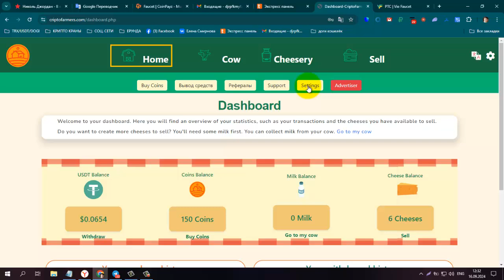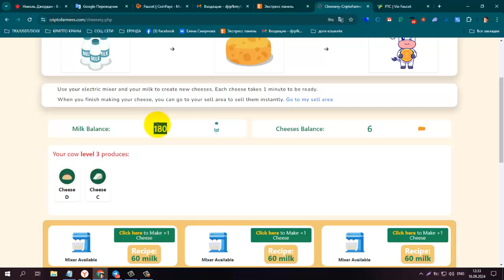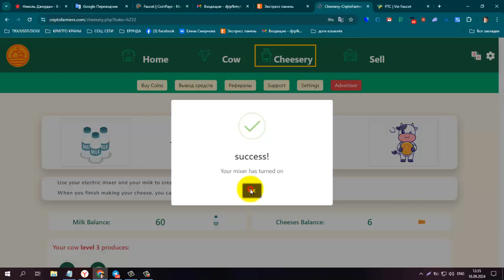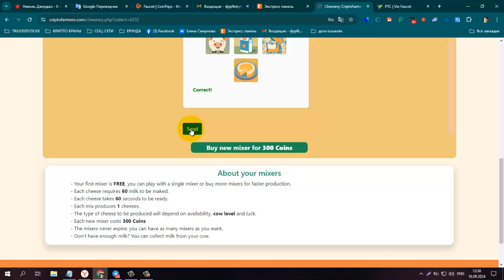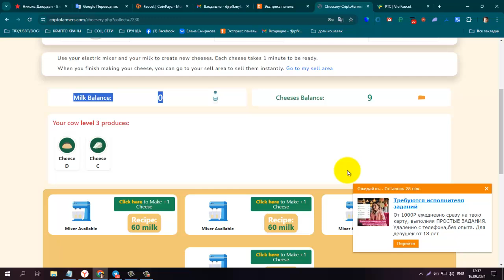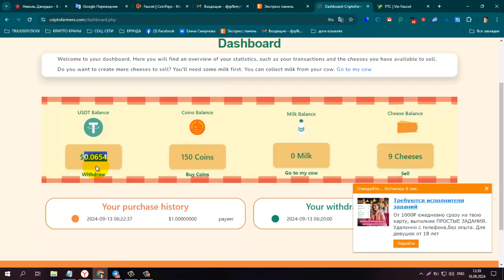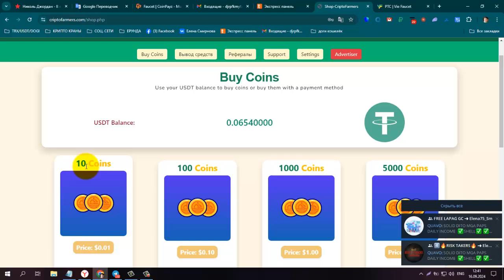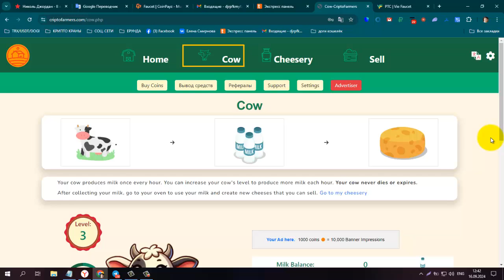Платит! Без вложений! Free USDT Онлайн Игра CriptoFarmers, вывод на FP без минималки